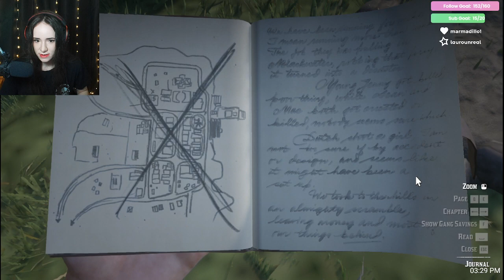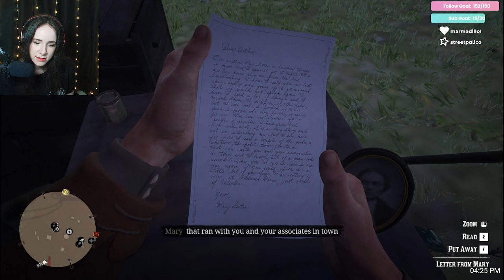Saving Micah... Unfortunately... Red Dead Redemption 2, part 4 |VOD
LIVE on Twitch, Tuesday to Thursday @ 2pm PST!
(Monday's are cancelled until the end of September)

Stream Date: May 23rd, 2022